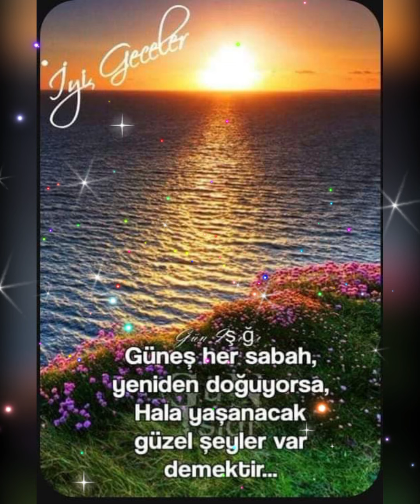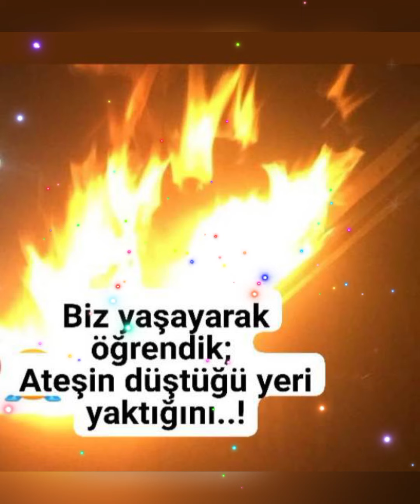Halit bilgiç seni son Bir defa göreydim 💔😭💔😭🥀🎼🥀💔🔥🌹🔥🌹🌻